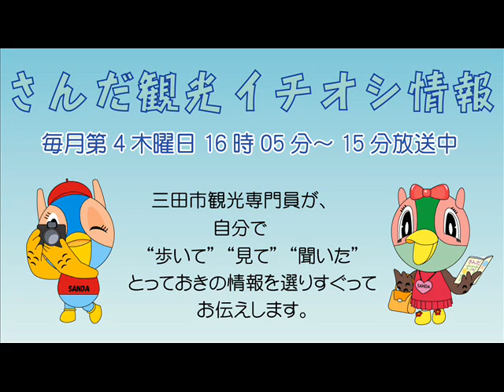さんだ観光イチオシ情報 「おひなさまロード＆三田さくら回廊ウォーク」 平成30年2月22日放送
三田市観光専門員が、自分で歩いて、見て、聞いた、とっておきの情報を選りすぐってお伝えする広報番組「さんだ観光イチオシ情報 」

毎月第4木曜日の16時5分～16時15分に放送していますので、 ぜひお聴きください。